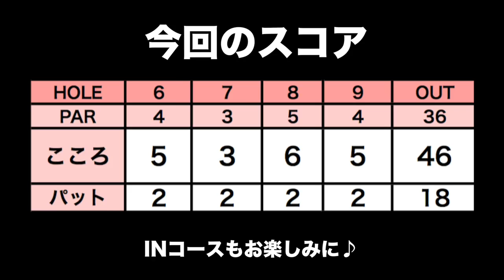スライス、フックは海外で通じない！？【ECC×リンゴルフ】北六甲カントリー倶楽部 H6-9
7/5~7/7に「LPGA ステップ・アップ・ツアー ECCレディスゴルフトーナメント」が北六甲カントリー倶楽部で開催されます。
当日の盛り上げとラウンドレポート役を務める三枝こころは
大会の見どころを知るべく、事前にラウンドをすることに。
今回は、東コースをトーナメントティーから回ります。

一緒に回ってくれたのは
株式会社ECC 法人渉外事業部 営業担当の桝田華代さんと
北六甲カントリー倶楽部 キャディ小田香菜子さんです。

今回は、海外でのゴルフ用語の話に。
「スライス」や「フック」は通じないんですね。。

『LPGA ステップ・アップ・ツアー ECCレディスゴルフトーナメント』の詳細はこちらからチェック！
▼ちなみに昨年のダイジェスト動画 by LPGA